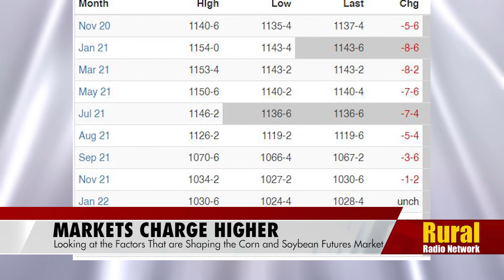Corn, soybeans continue to trend higher on futures market| Ag News Update | Aug. 31, 2020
On today’s agriculture news update, we hear from Rural Radio Network Market Anchor Clay Patton.

There has been support for the agriculture commodities over the past two weeks. Clay breaks down the factors that are influencing the trade.

He describes it as a "perfect storm" including supply and demand issues and inflation influencing the market.

Clay also summaries the latest World Agricultural Supply and Demand Estimates Reports (WASDE)

Follow the Rural Radio Network on social media!